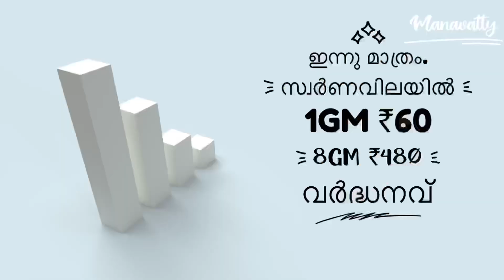Today Gold Rate in Kerala | Innathe Swarna Vila | 04/08/2022